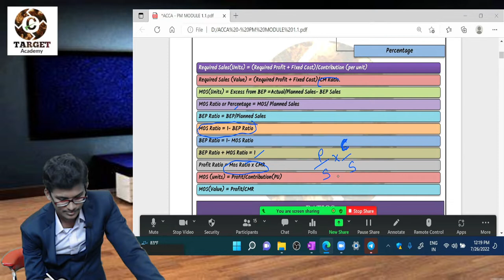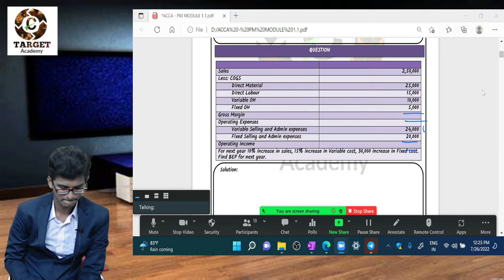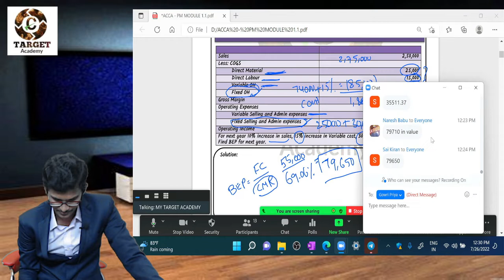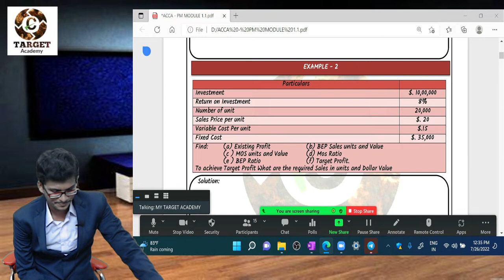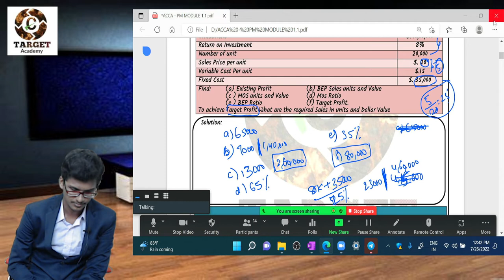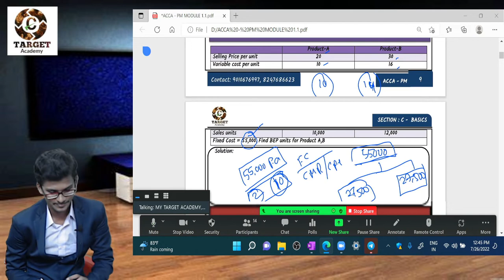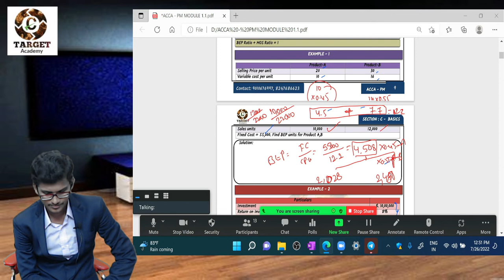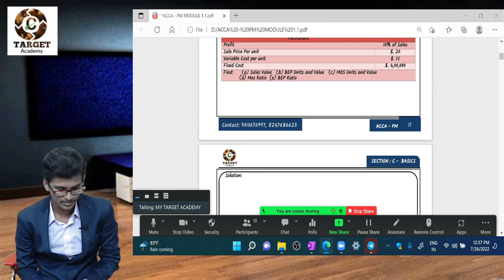5. CMA_USA_SEC-C_TOPIC-1_CVP_ANALYSIS_LEC-5(BY VISWANATH SIR)